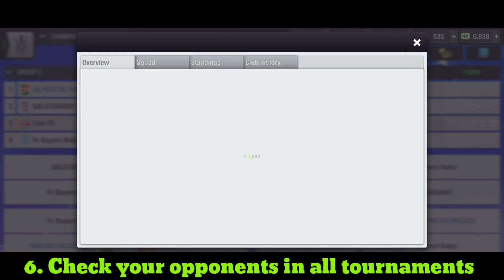6 Things to do on the first few days of the season in Top Eleven 2024! Top Eleven Tips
6 Things to do on the first days of the season in Top Eleven 2024! Top Eleven Tips.